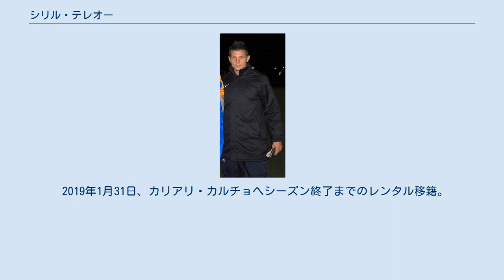シリル・テレオー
USオルレアン・ロワレの選手
シリル・テレオー（Cyril Théréau, 1983年4月24日-）は、フランス・プリヴァ出身の元サッカー選手。
 フランス下部リーグでのプレーを経て、2006年にベルギーのシャルルロワSCへ移籍。
さらにルーマニアの強豪ステアウア・ブカレスト、ベルギーの名門RSCアンデルレヒトと渡り歩いた後、再びシャルルロワに戻った。
 2010年8月、イタリア・セリエAのACキエーヴォ・ヴェローナと契約。
2年目の2011-12シーズンからは、ドメニコ・ディ・カルロ監督にストライカーとしてよりもトップ下として起用されるようになり定位置を確保。
2012-13シーズンには11得点を挙げスコアラーとして開花した。
 2014年6月、ウディネーゼ・カルチョに移籍。
2014-15シーズンはアントニオ・ディ・ナターレとのコンビで得点を量産し37試合10得点を記録し、翌シーズンも11得点をマーク。
ディ・ナターレ引退後の2016-17シーズンにはポジションを3トップの右ウイングに移したが得点力は衰えず12得点を挙げた。
 2017年8月31日、ACFフィオレンティーナへ3年契約で移籍した。
 2019年1月31日、カリアリ・カルチョへシーズン終了までのレンタル移籍。